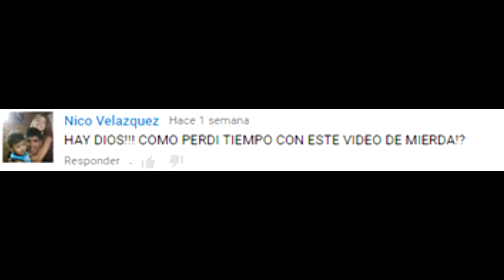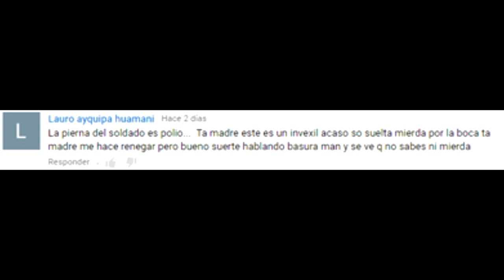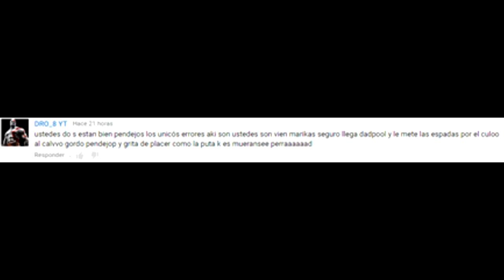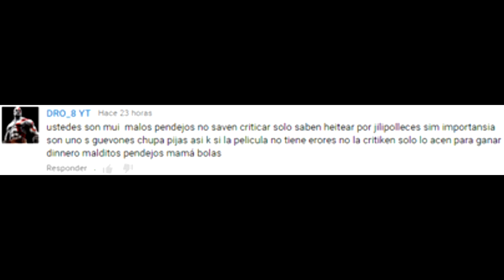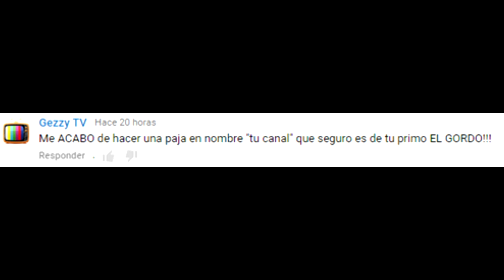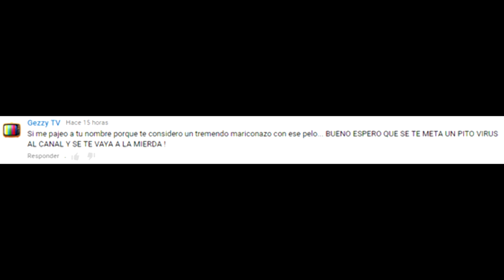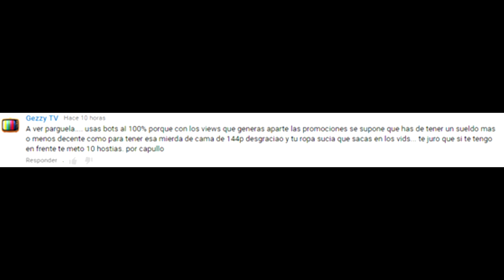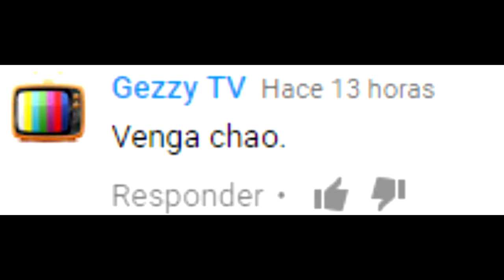Insultos de Youtubers 5 - El retorno de los Haters !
Volvemos con una nueva edición de "Insultos de Youtubers" en los cuales, haters, fanboys o gente despistada nos ataca en los comentarios, pues porque sí XD